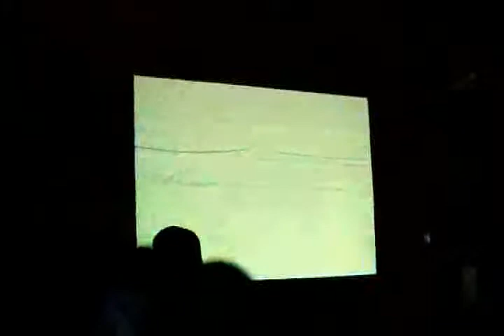Electrochullo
Conciertos en El Tercer Ojo
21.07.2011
Arequipa - Perù